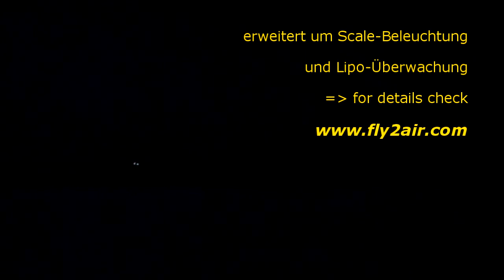Cessna 182 - Journey into Dark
Cessna von Hype - ein Winter- und Wasserflugzeug mit schöner Scale-Optik aus der Schachtel. Für eine Scale-Beleuchtung inklusive Lipo-Überwachung haben wir unseren LipoMon verbaut - dann gings raus. Gut eingepackt, einem beheiztem Senderpult und Wärmesticks für die Akkus standen wir an einem Wintertag bei kaltem Ostwind und -15°C von 15.00 bis 19.00 Uhr ganze vier Stunden in der Kälte, flogen und filmten. Kamera war eine einfache Taschenfoto-Still-Cam. Wir waren überrascht, was dieses einfache Gerät alles belichtet hat. "Von der Dämmerung bis in die schwarze Nacht" ist daher der Titel für den Film"

Modell/Hersteller Cessna 182 / Hype
Daten    Spannweite 121cm / Länge 96cm / Abfluggewicht ca. 1.100g
Antrieb/Motor  China-Glocke + GWS EP9050
Propeller  GWS EP9050 Prop ersetzt durch APC SF 9x6
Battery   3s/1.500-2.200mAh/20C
Pilot   Tom
video take & cut Ferdl / Tom
Video & cam  16:9, 1280x720, Panasonic DMC pocket still camera
music   Clocks (Coldplay) und Remember You (Nacho Sotomayor))

Cessna/Hype - a winter and seaplane model out of the box with a beautiful scale look. For scale lighting including battery single cell monitoring we installed our LipoMon electronic - then we went off. Warmly dressed and well wrapped up we stood on a cold winter day with a heated transmitter box and warming sticks for the batteries from 3 to 7pm in a cold east wind at -15°C, flew and filmed. Camera was a pocket still cam and we were suprised at what this little simple thing exposed. "Deep journey into the night" is the title of this film.